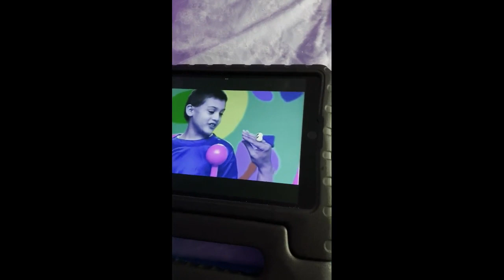Pat A Cake